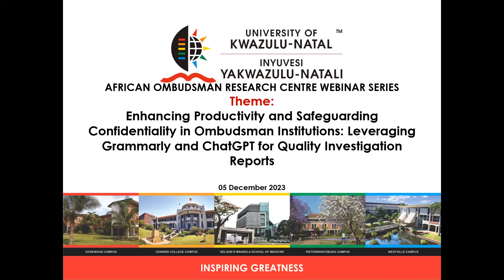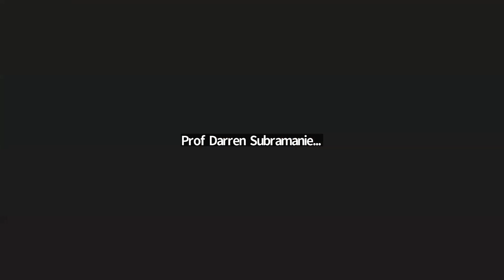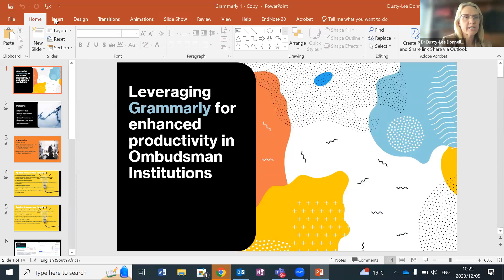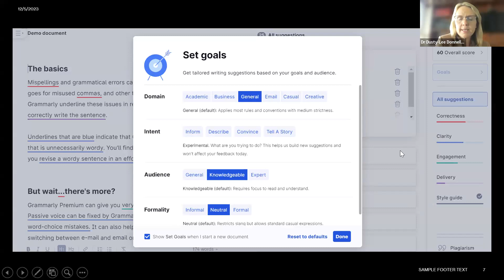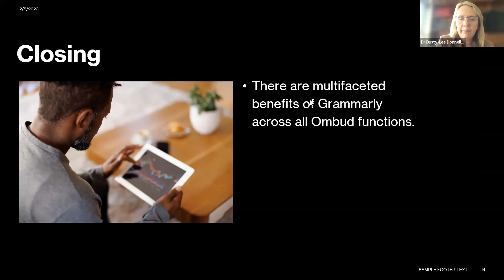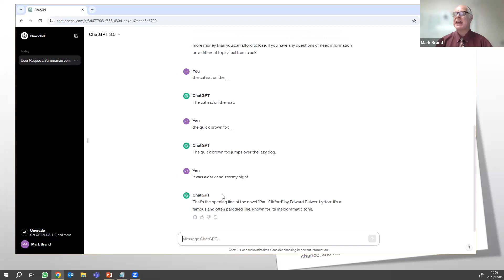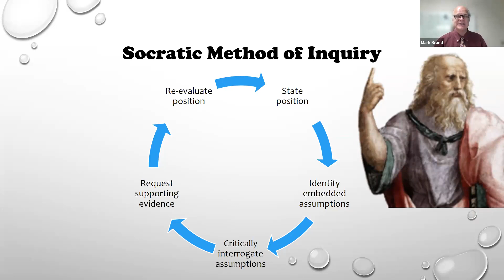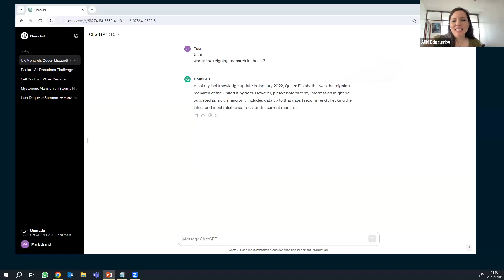Enhancing Productivity and Safeguarding Confidentiality in Ombudsman Institutions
Enhancing Productivity and Safeguarding Confidentiality in Ombudsman Institutions: Leveraging Grammarly and ChatGPT for Quality Investigation Reports

In an era where the efficiency of Ombudsman institutions holds paramount importance, AORC and IOI have united to address the evolving needs of the Ombudsman community. Together, we are poised to unlock the potential of cutting-edge language-enhancing tools, such as Grammarly and ChatGPT, in elevating productivity and the quality of investigations.
This ground-breaking Webinar takes a deep dive into the art of crafting high-quality investigation reports, ensuring that they meet and exceed the rigorous standards of legal scrutiny. Our focus extends beyond efficiency to encompass the critical aspect of safeguarding confidentiality, shedding light on strategies to mitigate data breach risks when using ChatGPT and Grammarly in Ombudsman Institutions.

Webinar Goal: This Webinar explores using Grammarly and ChatGPT to enhance productivity within Ombudsman institutions, mainly focusing on producing high-quality investigation reports that can withstand legal scrutiny. The Webinar also addresses the importance of safeguarding confidentiality and mitigating data breach risks when utilizing these language-enhancing tools.